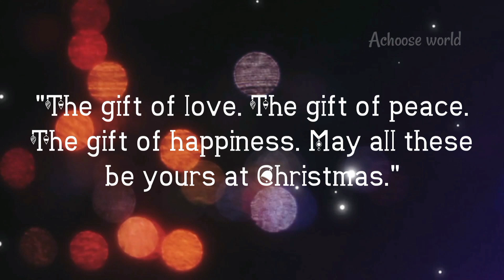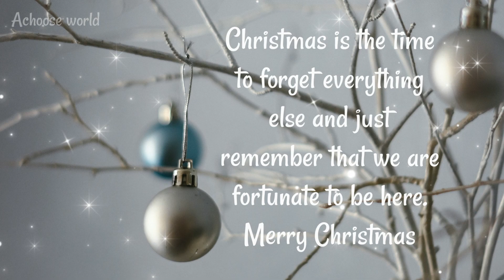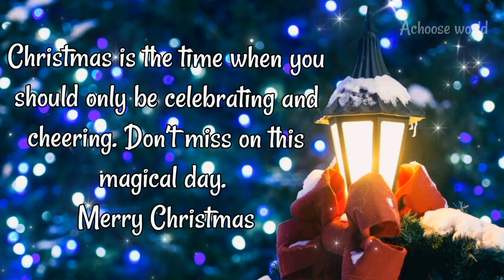Christmas messages wishes and quotes | Christmas 2022 | Merry Christmas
Achoose World